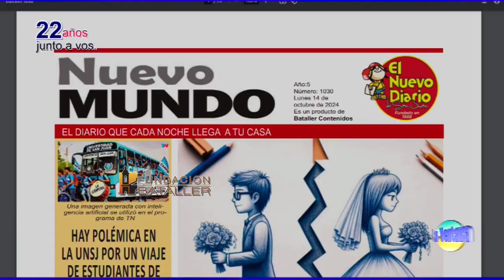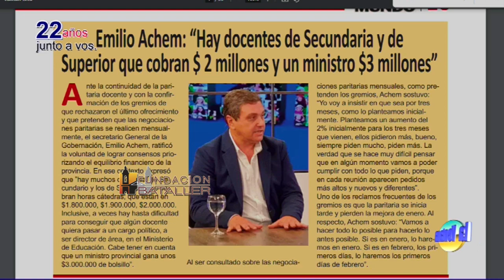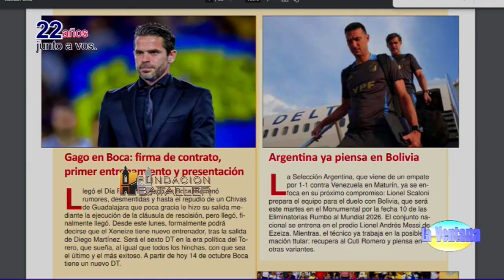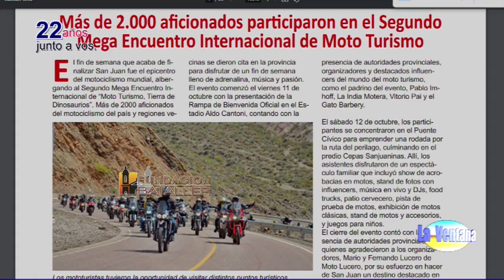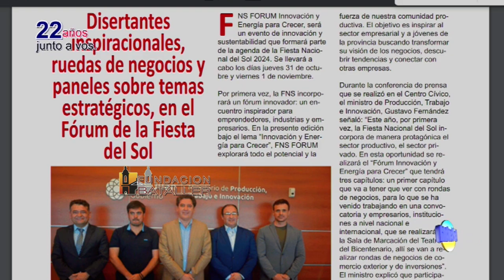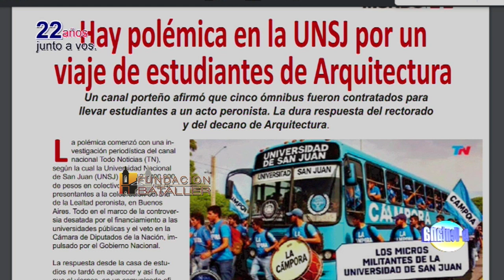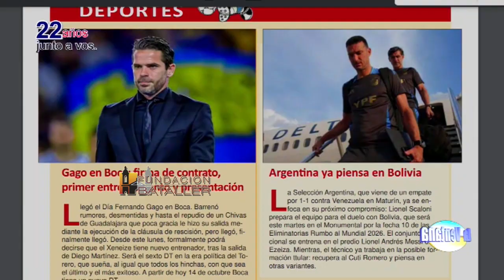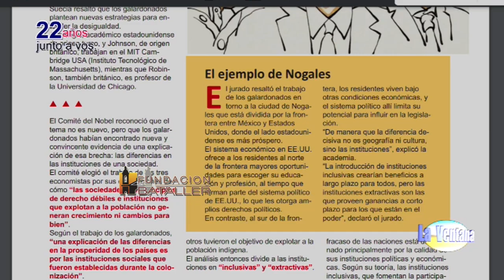Ordenamiento territorial en Calingasta; lo que dejó el viaje a Londres por minería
Programa La Ventana del 14 de octubre de 2024, que conducen Juan Carlos Bataller y Juan Carlos Bataller Plana y que contó con la participación de Patricia Moreno y Johana Icazati. Estuvieron invitados: Gustavo Fernández, ministro de la Producción; Carlos Devit, presidente de la Cámara de Comercio de Barreal y Carlos Fernández, psicólogo y coach.